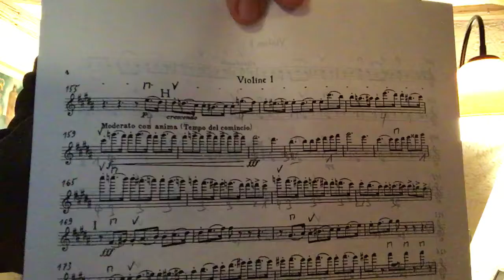201701122 g01 d35 tchaik 4 i H,K